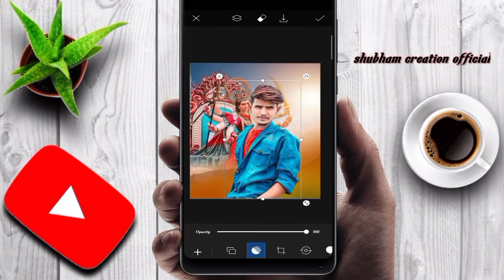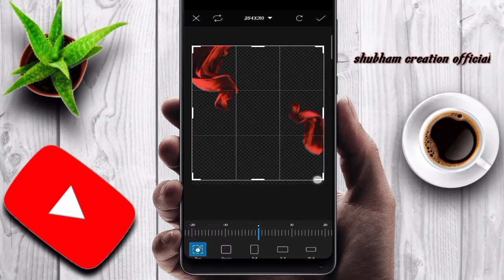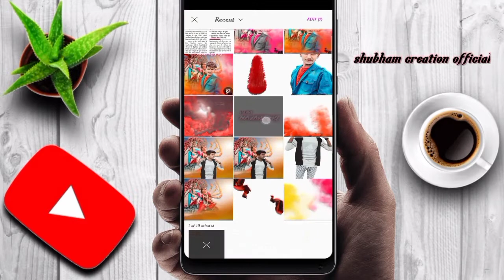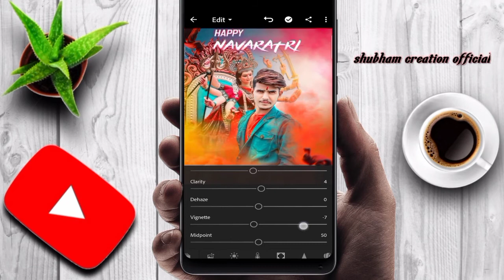Navratri Photos Editing , 3 minutes me photo editing Krna Sikhe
Description
Navratri Photo Editing | Navratri Special Photo Editing PicsArt || Durga Puja Photo Editing
Navratri Special Photo Editing || Durga Puja Photo Editing || PicsArt Navratri Photo Editing

Navratri Photo Editing || PicsArt Navratri Special Photo Editing || Durga Puja Photo Editing

Navratri Special Photo Editing || Durga Puja Photo Editing || Navratri Photo Editing

‼️‼️Hello Guys‼️‼️‼️‼️

So Hello Guys Main Hu shubham samrat or ap dekh rahe hai Prince Tech

Hie friends i am shubham samrat my channel is all about Photo editing Tutorials and mobile graphic designing and Photo editing Manipulation Tutorials and also logo designing. I generally use Lightroom, Snapseed, Picsart, Pixalab Applications for my photo editing Teaching Tutorials. I hope You learn something(Photo Editing) from my tutorials.

So Hello Guys Welcome Back To My youtube Channel shubham creation official So Guys Mai aa Chuka hoo ap logo ke liye ek interesting Video ke saath  so guys ye Video Bahut Hi Special Hone wali Is video Maine ap logo ko btaya hai ki Navratri Photo Editing kaise kare so guys ap logo ko pta h ki Navratri ane wali h or ap log bol bhi rahe the ki Navratri Durga Puja pe photo editing leke aao so ap log kaho or me o kru na ye kaise ho skta h so guys agar ap log bhi aisi photo editing karna chahte hai to please ye video last tak dekhna

Navratri Special Photo Editing || PicsArt Navratri Photo Editing || Durga Puja Photo Editing

1) PicsArt photo editing
2) Instagram Viral Photo Editing
3) Snapseed Photo Editing
4) PicsArt Background Change Photo Editing
5)Viral Editing
6) Stylish Photo Editing
7) Background Remove
8) Photo Editing
9) Vijay Mahar photo editing
10) Creative photo editing
11) Manipulation Photo Editing
12) Dusre ki photo pe apni gardan kaise lagye
13) Kisi ke bhi photo pe apna chahra kaise lagye
14) Add To Face
15) Navratri Photo Editing
16) Navratri Puja
17) Durga Puja Photo Editing
18) Navratri Photography
19) Navratri photo editing